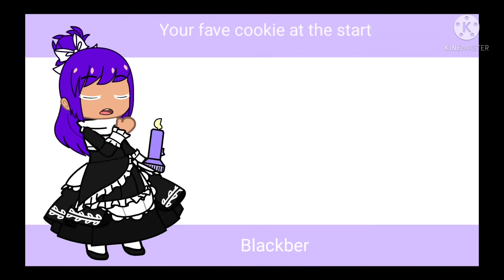Cookie Run Kingdom FNF Collab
Yay

ANNOUNCEMENT!

I will not be active tomorrow 😥
I will be going to the beach! 😁
So I will be active on Sunday
Very Sorry😥😥🤚